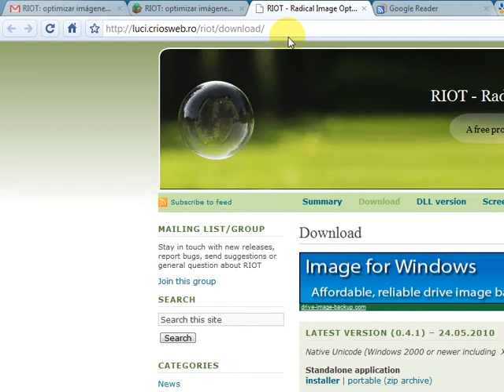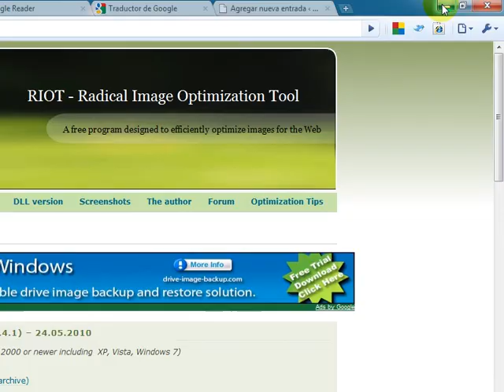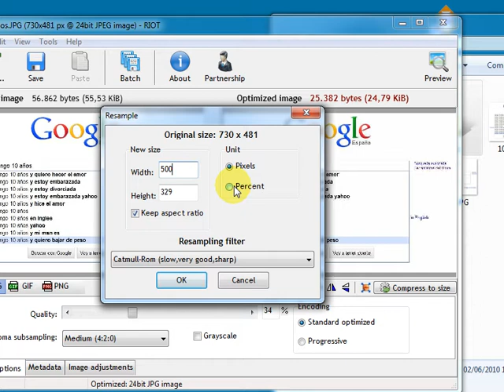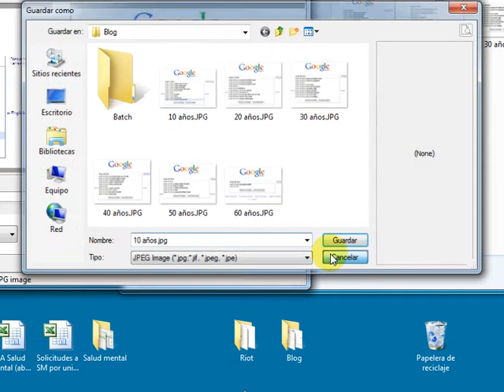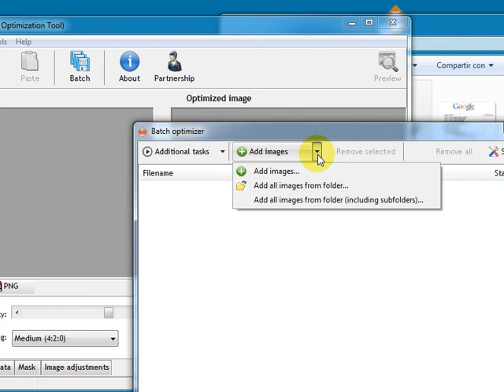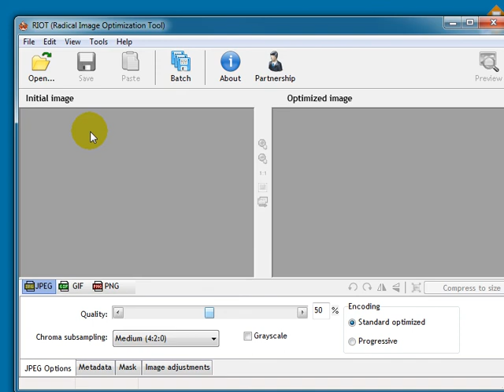Mostrando RIOT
Os muestro una interesante aplicación gratuita que os permitirá reducir el tamaño de vuestras imágenes de una forma muy sencilla. También tiene la posibilidad de hacer esto con múltiples imágenes al mismo tiempo.